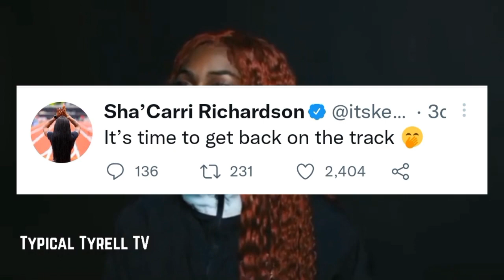Shacarri Richardson Is Ready For Clash Against Elaine Thompson Herah In 100m At The Luzern Athletics